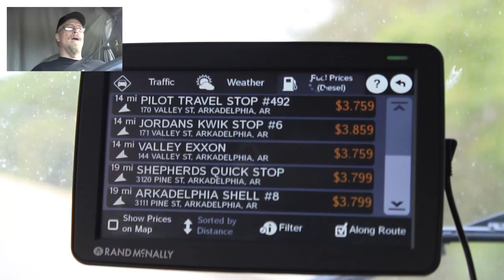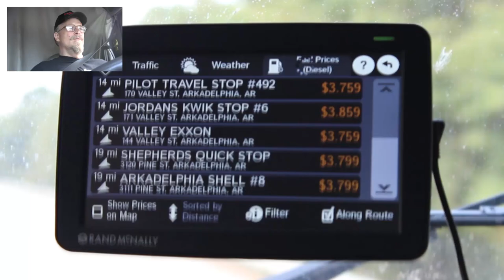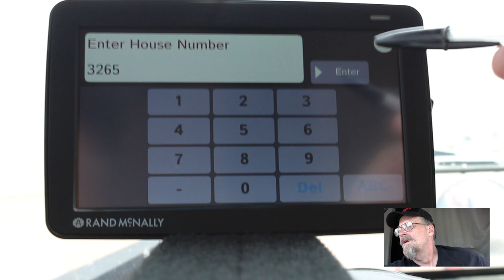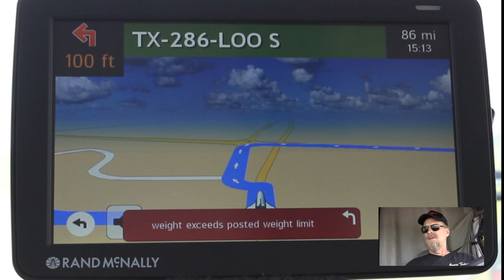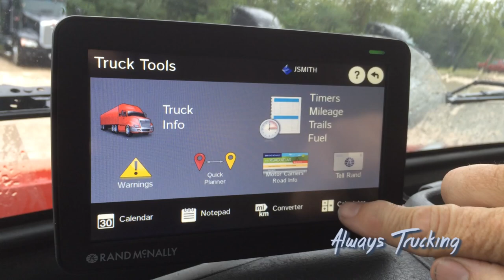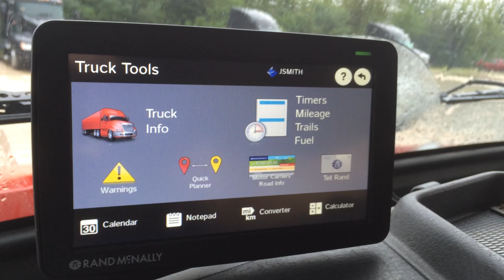Indiana Jack Reviews the Rand McNally TND 730 in MOTION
While on a trip and the truck is in motion see how the new GPS handles and what the truck driver actually experiences. Also see some of the highlights and their benefits to you. Should you upgrade to the new model?